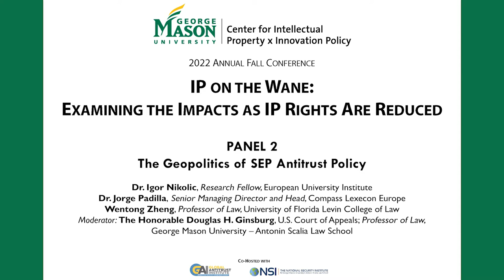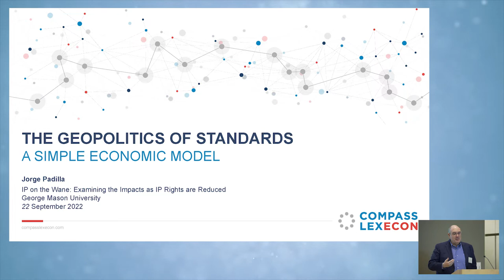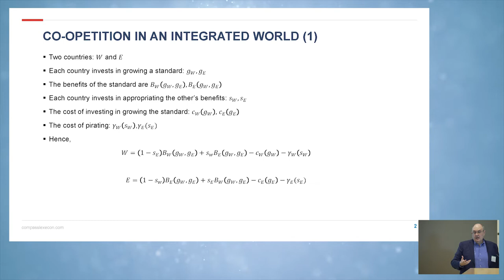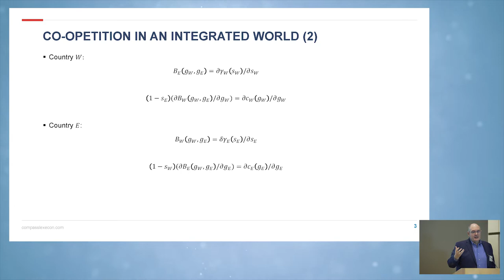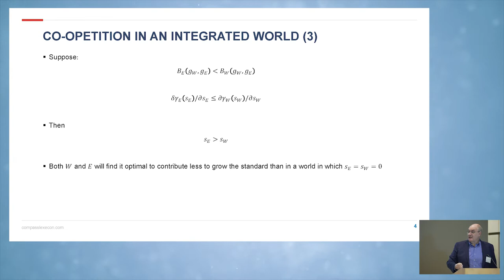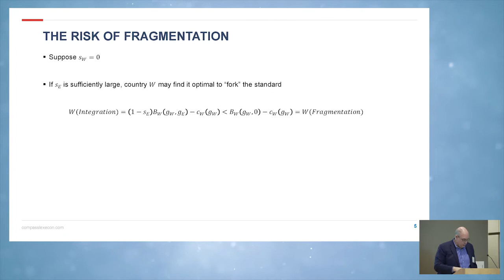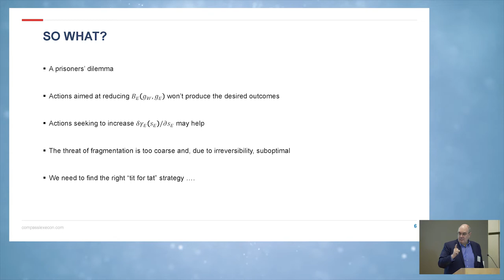C-IP2 2022 Fall Conference - Panel 2: The Geopolitics of SEP Antitrust Policy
Panelists:
- Dr. Igor Nikolic (Research Fellow, European University Institute)
- Dr. Jorge Padilla (Senior Managing Director and Head, Compass Lexecon Europe)
- Wentong Zheng (Professor of Law, University of Florida Levin College of Law)

Moderator:
- The Honorable Douglas H. Ginsburg (U.S. Court of Appeals; Professor of Law, George Mason University – Antonin Scalia Law School)

Standard essential patent (SEP) policies continue to have outsized impacts on innovation and growth. This panel explores several active issues that face IP holders today. The first is China’s use of anti-suit injunctions and the ensuing response from U.S. and European courts. The second is the divergence between the FTC/DOJ’s pending policy shift on SEPs, the EU’s WTO complaint against China’s SEP policies, and the potential movement in EU SEP policy. The third is the extension of SSO/FRAND licensing model into the automotive sector (which has raised antitrust issues in US courts and among EU regulators).

Mason Square, Arlington, VA